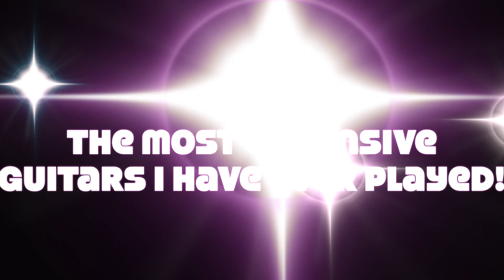THE MOST EXPENSIVE GUITARS I HAVE EVER PLAYED! Fender Custom Shop Jimmy Page Signature Telecaster(s)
Fender Jimmy Page Signature Telecaster Guitar Set, Custom Shop Limited Edition Paul Waller Masterbuilt
Originally received as an undecorated gift from Jeff Beck, he used this 1959 Telecaster to unleash his larger-than-life riffage and fierce soloing upon the world. In February 1967, possibly inspired by Pink Floyd's Syd Barrett, he added eight round mirrors to the body of the guitar. By mid-1967 he decided to remove the mirrors, strip the instrument down to bare wood and, drawing on his art school training, repaint it himself